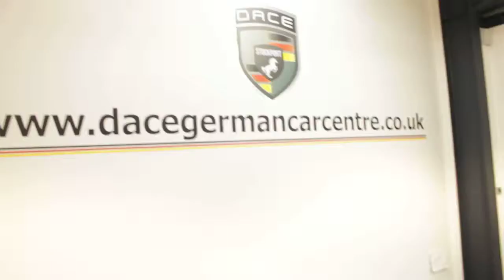USED MERCEDES-BENZ A CLASS 1.5 A150 BLUEEFFICIENCY CLASSIC SE 5DR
NOT LOCAL? Phone and reserve this car prior to visiting to ensure you don't miss it. FINANCE CUSTOMER? Phone and pre arrange your finance before you visit.